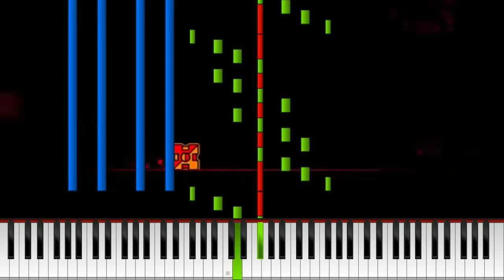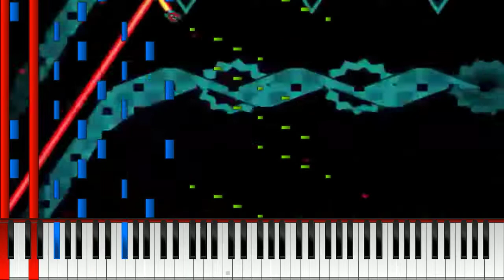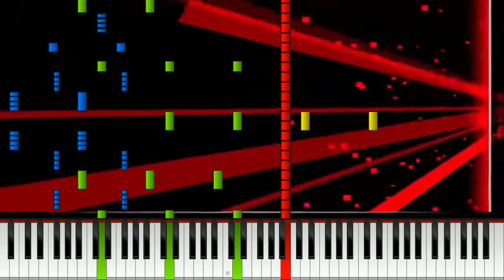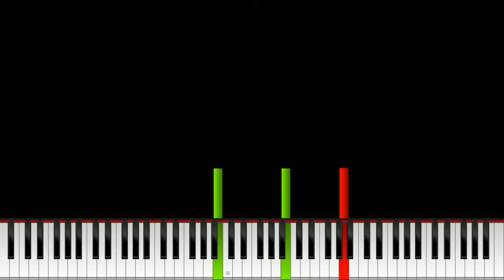Rukkus - Red Flag (Piano Cover)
Nobody has done this before (as far as I know), so I made my own little midi of this NG song!